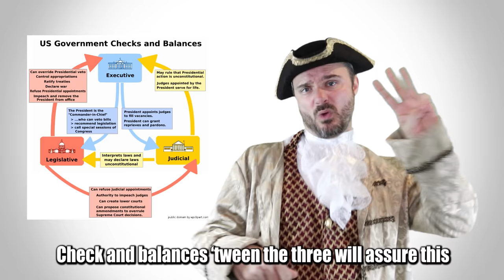Federalist Papers (Drake's "In My Feelings" Parody)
John Jay, James Madison, and Alexander Hamilton have the Constitution in their feelings so much that they wrote 85 FederalistPapers. Let's learn what they said and the impact they had while Mr. Betts does his own

Constitution haters
Read the Federalists Papers
Ratify the Constitution, yup
John Jay, and Madison, and Hamilton
Want you to ratify this new Constitution
‘Cause it’s better than the Articles of Confederation
All three, you know they be, they be writing
Under the pen name of Publius to make ya
Sign the paper, and mandate the
The brand new Constitution
#10 says factions will be counteracted
And controlled in their actions when this plan is enacted
And with a large republic with so many interests
It guarantees that none can run in and commandeer it
Ambition checks ambition, and #51 be sayin’
That through separation, no one branch be claiming
Check and balances ‘tween the three will assure this
The president and courts and Congress got their limits
There’s 83 more
John Jay and James Madison write 34
Hamilton has been penning
The other 51, ain’t he ever sleeping
Anti-Federalists, yeah they hate this
They complain under the name Cato and Brutus
And they whining, and they pining
Say we neeeeeeed a Bill of Rights
Though they’re for New Yorkers to support the
Constitution at their state convention also
They let all know why we should go
And ratify the Constitution
Ratify the Constitution
It’s a better plan, it’s a- it’s a better plan
Better than the Articles of Confederation
Confederation, Confederation
In order for this nation to last
We need a strong central government
And these papers gonna make ya
Ratify the Constitution